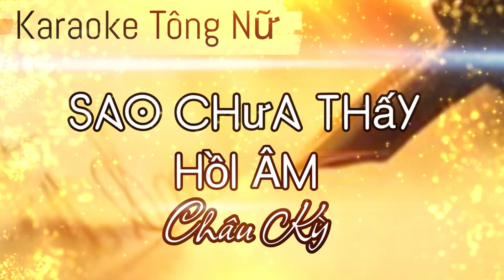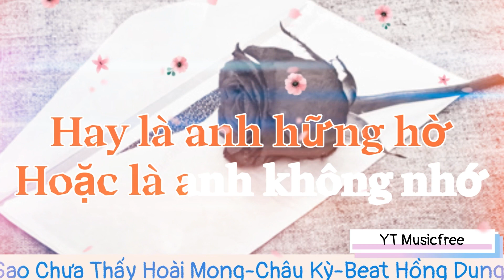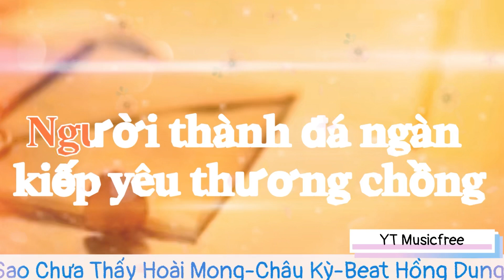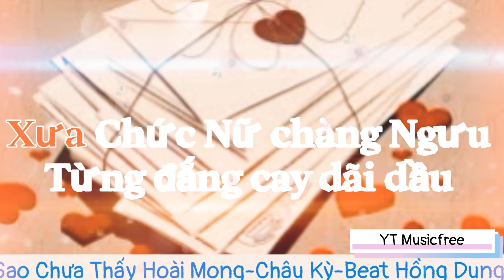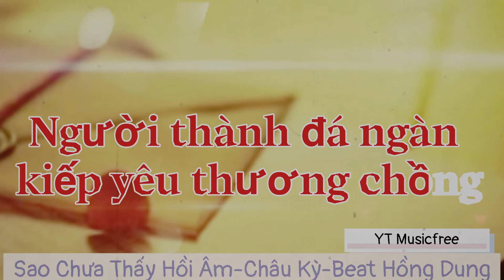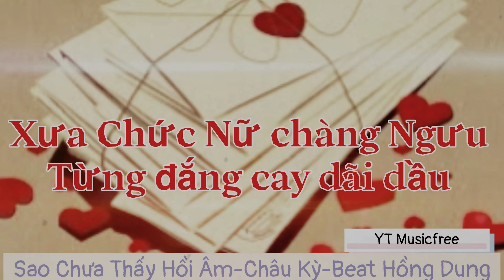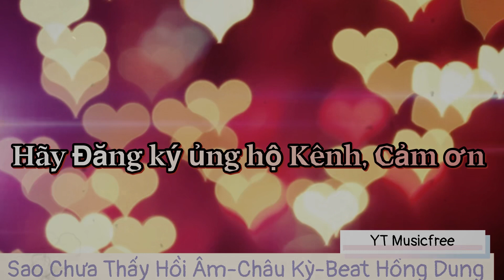Karaoke Tông Nữ: Sao Chưa Thấy Hồi Âm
Tên bài hát: Sao Chưa Thấy Hồi Âm
Tác giả: Châu Kỳ
Beat: Hồng Dung